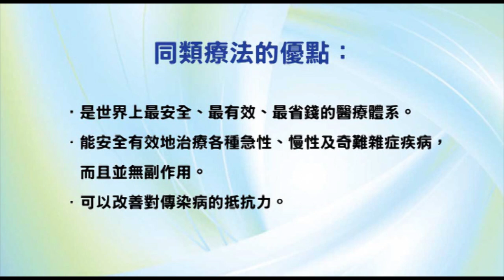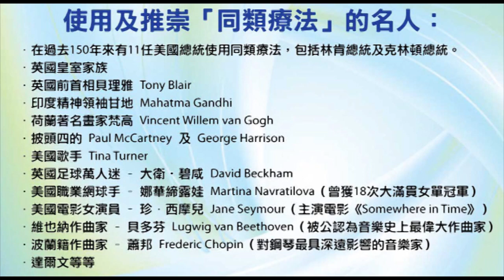《自然療法與你》- EP458 - 肉桂的療效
今集袁醫生和Della同大家講解肉桂的療效。